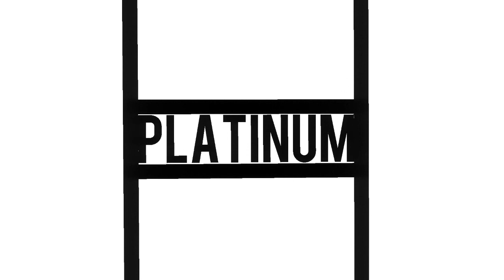Epic CAR RACE Grind! (Fun, easy grind!) | Build a boat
In case you are wondering, Yes this video includes an epic race

Other music - Ohayo - Smith the Mister